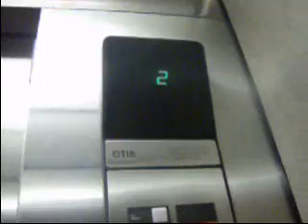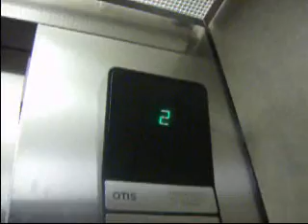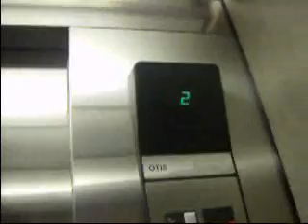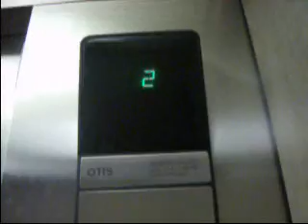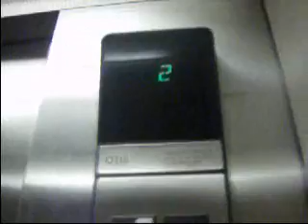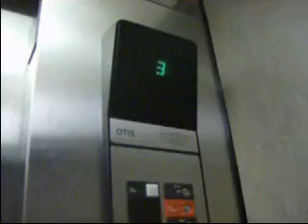OTIS Elevators at Foremost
The elevators are edited/modernized. Ill get a retake as soon as I can.